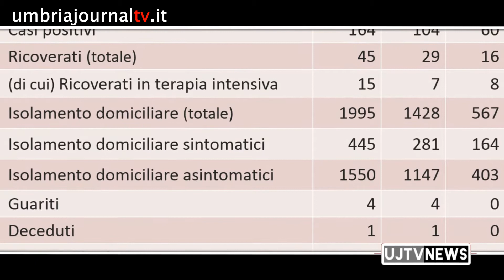Coronavirus 164 positivi in Umbria, 1995 in osservazione 420 fuori da isolamento